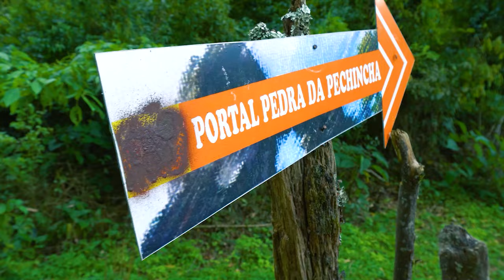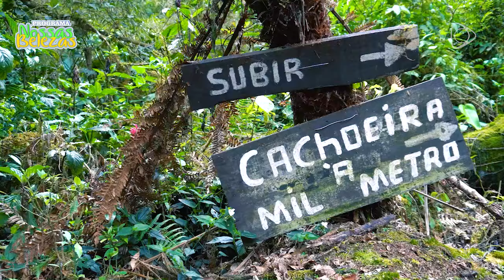✅Programa Nossas Belezas✅ (13/04/2024)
De volta para o dia especial em que exploramos toda a trilha da Pechincha em Taió. ⛰️🥾🎒 Transmitido pela primeira vez em dezembro de 2021, hoje vamos reviver todas as emoções dessa incrível aventura.